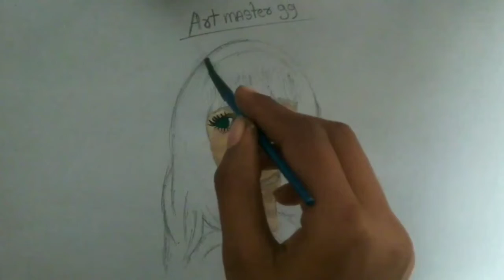how to make a gril cartoon Anime 🥰 water colour step by step # Art masters 99 Beautiful Drawing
Anime /manga girl. drawing with water colour sketch.

# Art masters 99 Beautiful Drawing